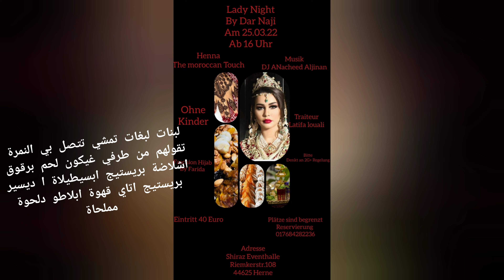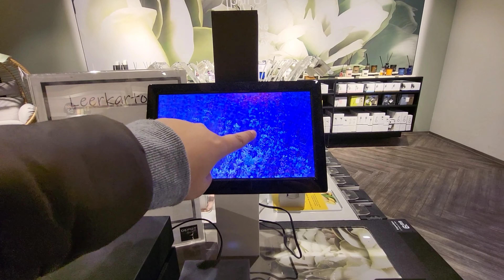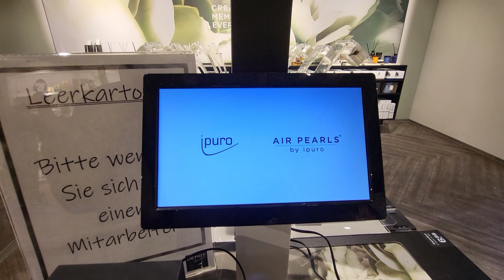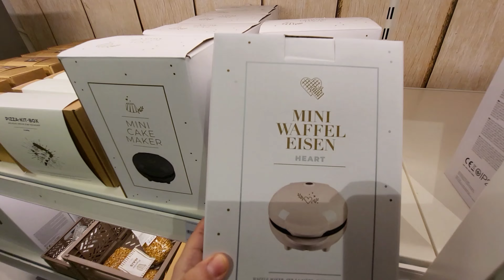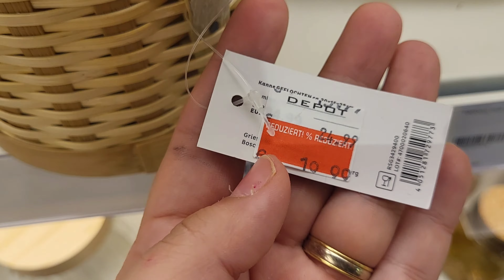من احسن متاجر المانيا Depot همزات رمضان جري مبقاش زيت انفخ الخدود من Dmبوكس لشفتين من Dm....